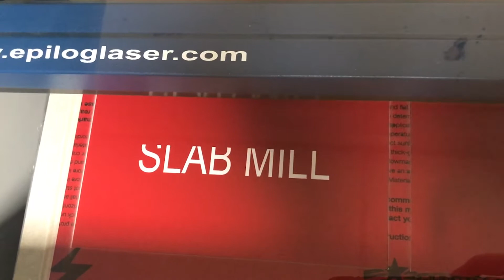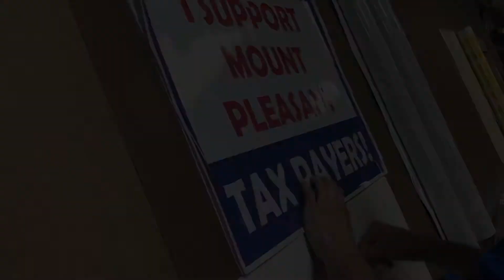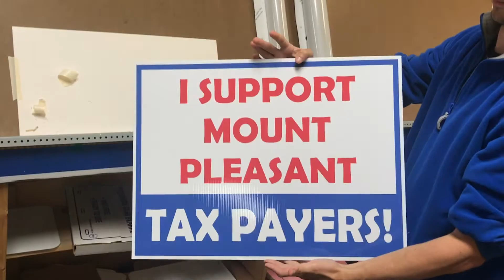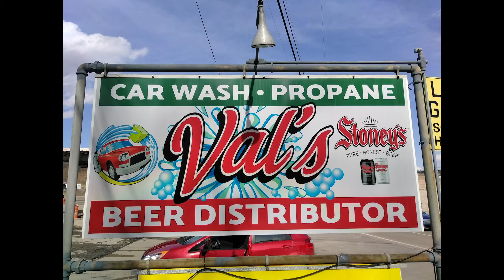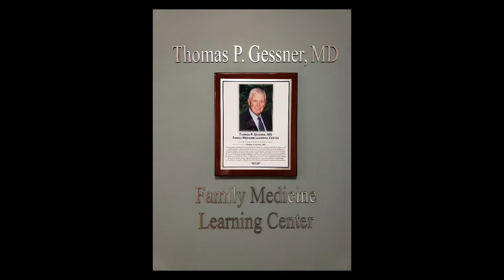Scott Electric | Signs and Engraving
Signs and Engraving provides a variety of custom products & services, including custom indoor and outdoor full color banners, vehicle graphics, traffic signs, site signs, wall & window decals, magnetic signs, yard signs, indoor floor graphics & much more.
We are ready to take on your next custom order!